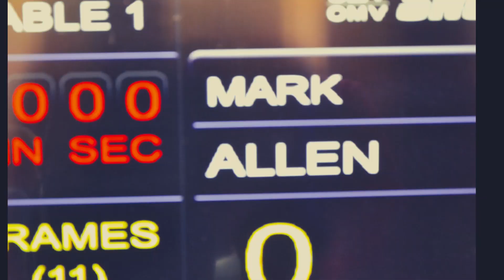6 Snooker gála magyarország 2023